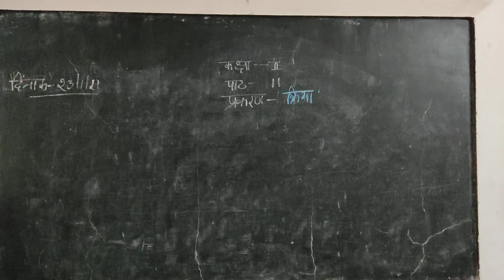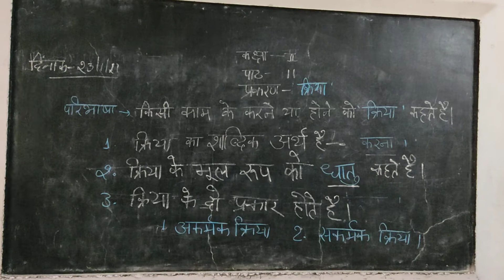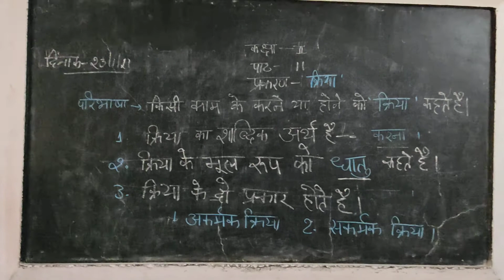कक्षा- 2, हिंदी-2, पाठ-11, क्रिया